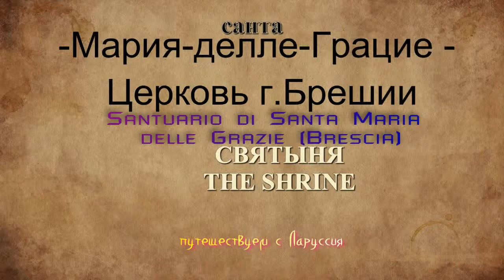Святилище Санта Мария дела грация Италия путешествуем с Ларуссия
Святилище Санта Мария дела грация Италия
 с Ларуссия